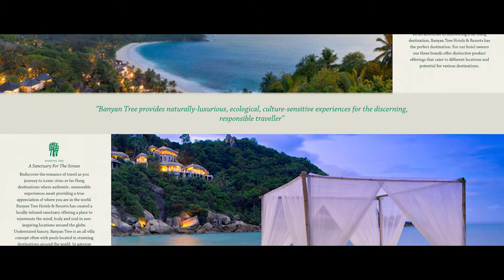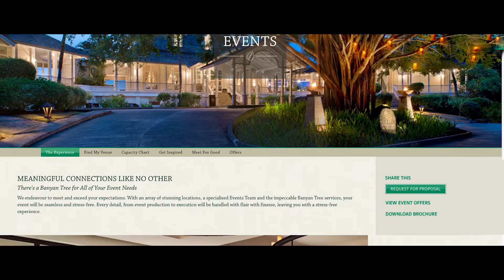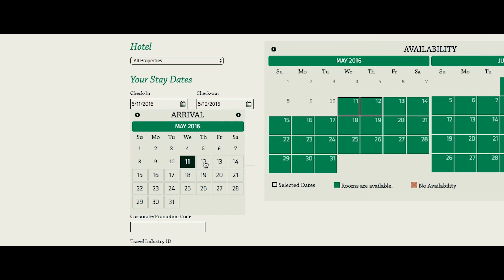Banyan Tree Uses Amazon EC2 Reserved Instances and Saves 25% to 30% Costs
With 2 million visitors per year, Banyan Tree chose AWS to reduce latency and scalability of its websites as well as run analytics to do retargeting of its customers. Banyan Tree reduced its time to market from 4 to 6 weeks to less than 1 week. Banyan Tree is a luxury hotel company which manage and own luxury hotels around the globe. Banyan Tree uses Amazon EC2, Amazon S3, Auto Scaling, Amazon VPC.